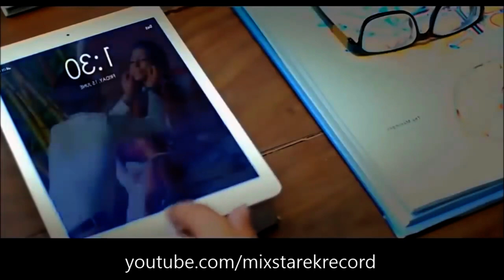Baarishein Beautiful Sad Love Story Song By RA Prince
Baarishein - Atif Aslam (Songsvideo)

The Best Beautiful Sad love Story Song

This Song Edit By ShariRomeoKhan

Supporter By Ayan Hussain

Song Atif Aslam

T Series Music Label